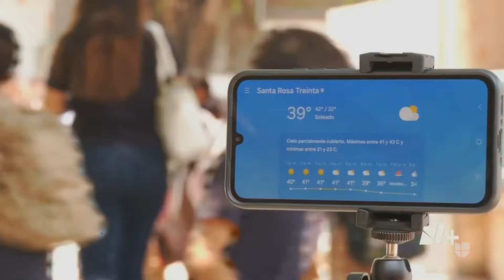México enfrenta una intensa ola de calor con temperaturas extremas y escasez de hielo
México enfrenta una severa ola de calor con altas temperaturas y escasez de hielo, afectando a personas y fauna. El calor extremo ha causado deshidratación, muertes de animales y ha puesto en riesgo el abastecimiento de alimentos.